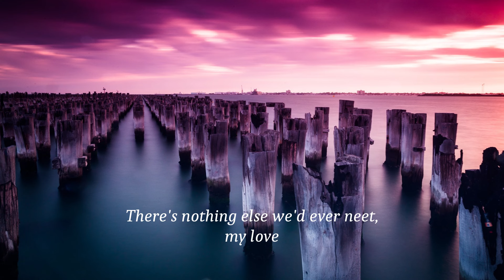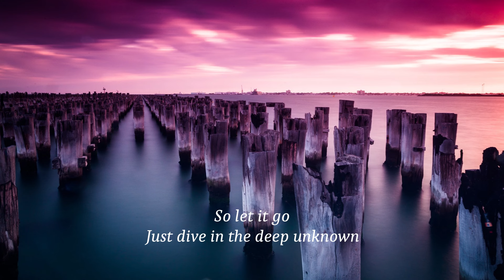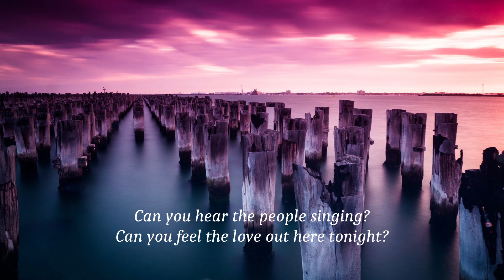FAST BOY - Good Life (lyrics)